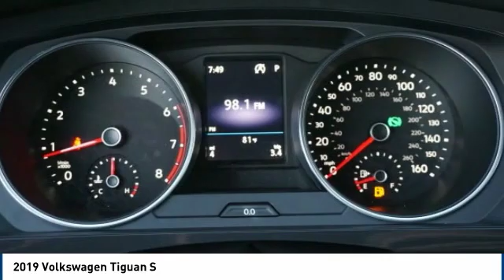2019 Volkswagen Tiguan 2019 Volkswagen Tiguan S FOR SALE in Corona, CA V9019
CardinaleWay Volkswagen
2603 Wardlow Road